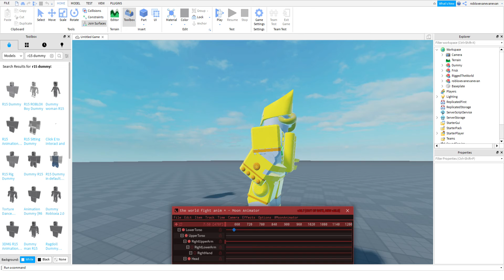I tried my best to make this roblox animation